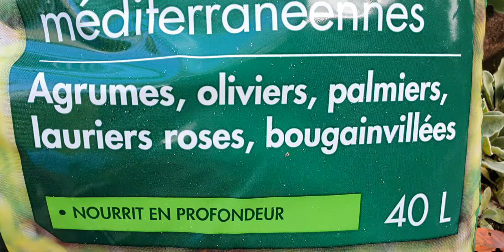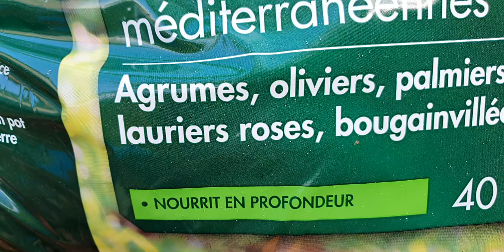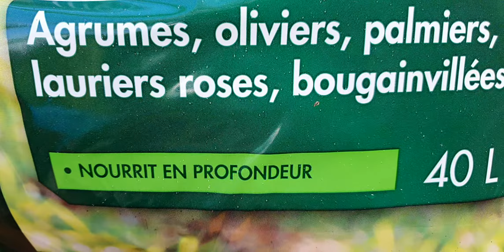Qhia cog yub nroj nplooj tuaj kaus ( kALANCHOE )